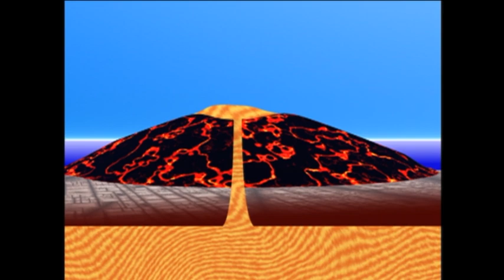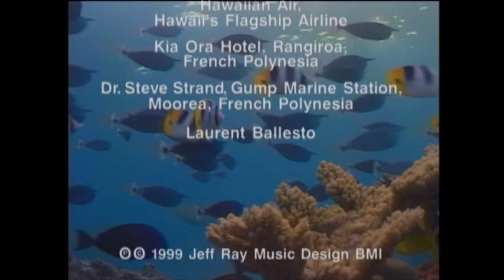Natural Killers - Treffpunkt der Haie (Doku)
Das Rangiroa-Atoll im Südpazifik übt eine magnetische Anziehung auf Haie jeder Größe aus, vom kleinen Schwarzspitzen-Riffhai bis zum eindrucksvollen Tigerhai, berüchtigt für seine Angriffe auf Menschen. Der Tierfilmer Bob Cranston begibt sich mitten unter diese Räuber, um mehr über das Verhalten der verschiedenen Haiarten herauszufinden. Seien Sie dabei, Wie Cranston Hunderte von Haien vor seine Linse bekommt... die Bestätigung für Rangiroas Ruf als Paradies der Raubfische.